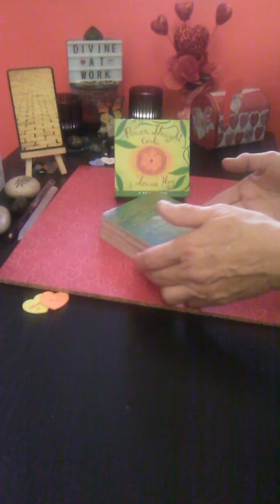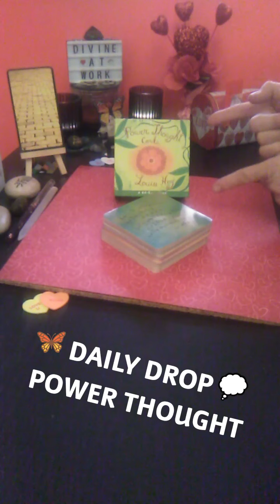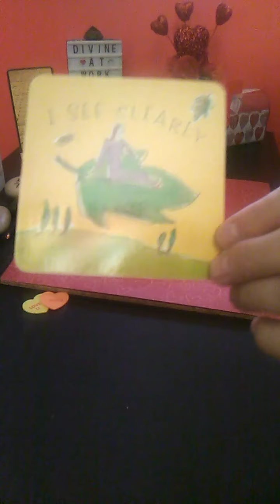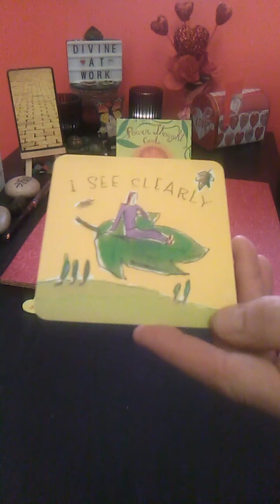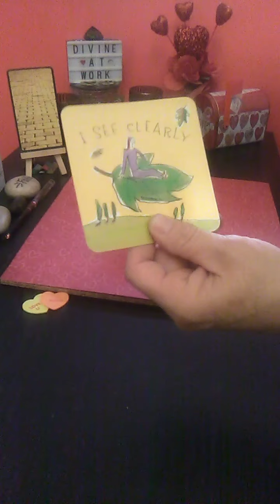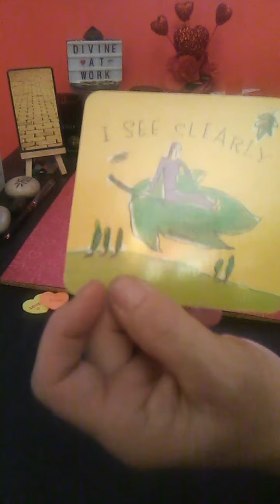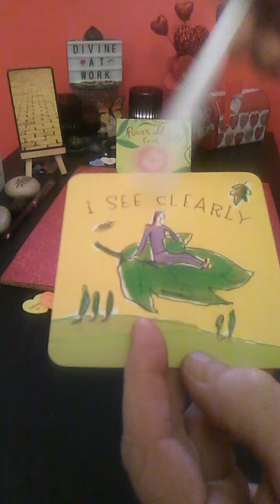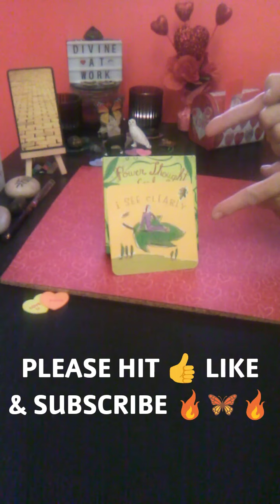DAILY DROP 💭 POWER THOUGHT 💭 I See Clearly ...now! Brand New messages coming through from Divine 🗣️😇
Welcome to 1111 Butterfly Effect ~ Twin Flame Journey, where Transformation happens🦋 and Knowledge is power🔋. THANK YOU for joining my Divine Spirit and I for this ✨ DAILY DROP POWER 💭 THOUGHT 💭 I SEE CLEARLY...
Now that the rain has gone...the fog has lifted. seeing from a Higher Perspective.

LIMITED OFFER

1111 BUTTERFLY EFFECT is excited to present our very first Published Oracle Deck. Twin Flame Journey: Yellow Brick Road.

DECKS USED:
•POWER THOUGHT CARDS AFFIRMATION DECK by Louise Hay

•I CAN SEE CLEARLY NOW  by Jimmy Cliff

via this disclosure.

Your Positive Energy Exchange, Support and DONATIONS are welcome and appreciated. All of which help keep this channel up and running daily content.

1111 Butterfly Effect